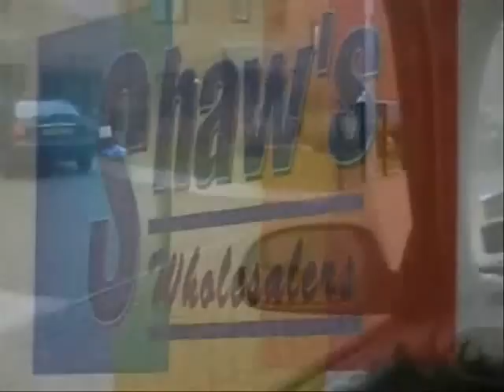The Tony Gilson Story Part 2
Part 2 of the Film made by his children